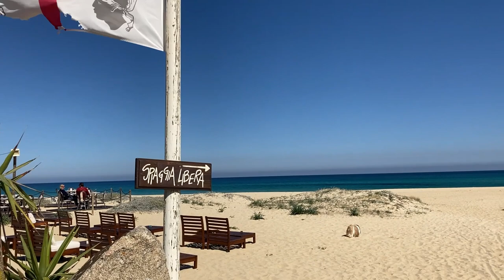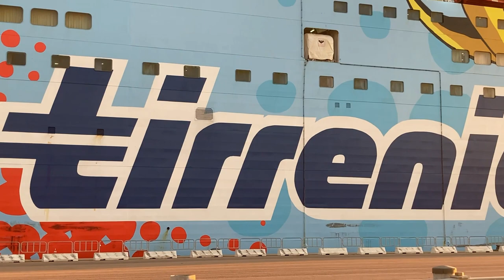UAZ, la Rolls Royce dei fuoristrada !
UAZ ANNIVERSARY, la rolls Royce dei fuoristrada ha problemi con la carburazione, la spia arancione del motore costantemente accesa, non vorrei mi si bruciasse anche quella! cause della carburazione ancora da verificare, la diagnosi e'ancora aperta, forse il filtro dell aria, forse della benzina sporca, forse .forse forse